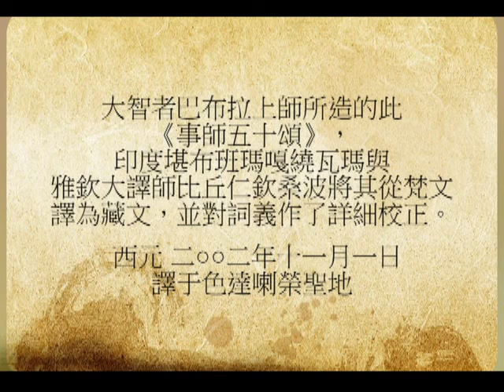事師五十頌 - 粵語